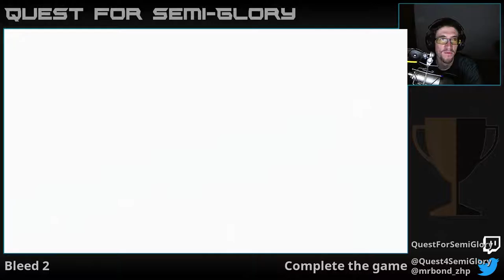Quest for Semi-Glory - Bleed 2, Session 2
The flower's a joke, right; so why does he have the best finger-guns, then.